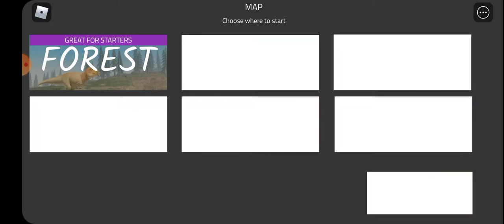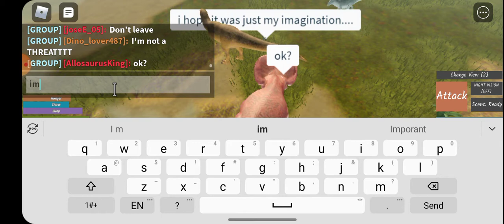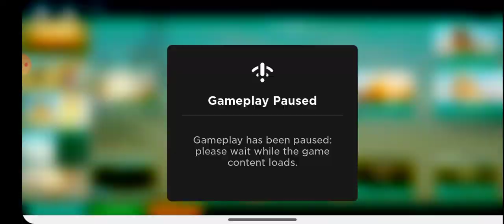E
E e E e E e E e E